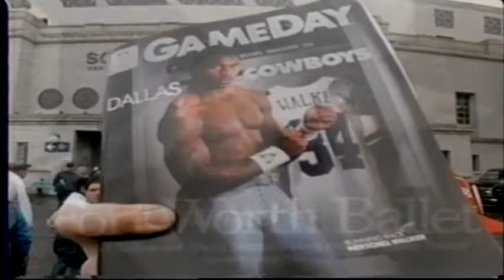1988 DALLAS COWBOYS HIGHLIGHTS